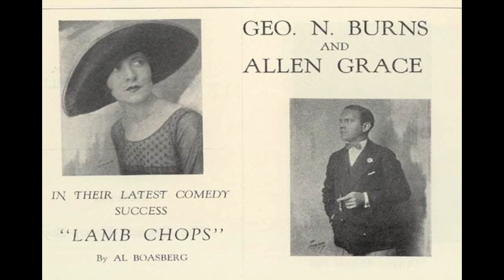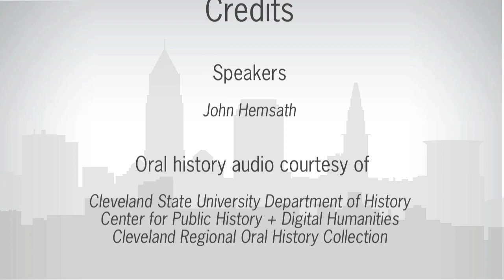Playhouse Square: "Fifth City Vaudeville"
John Hemsath, Director of Theater Operations at Playhouse Square, talks about the early acts who played there and describes the luxurious backstage amenities at the Palace Theatre.

This video was created in the Summer of 2008 for use in the kiosk component of the Euclid Corridor History Project. Research was conducted by students in the Cleveland State University Department of History, with film production by Authentic Films Company.